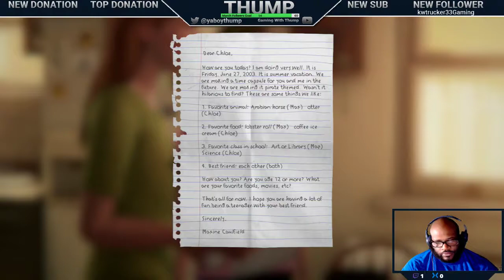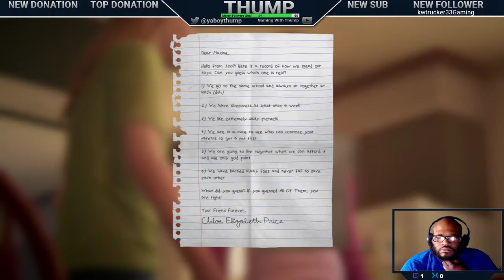Life Is Strange:Before The Storm (FAREWELL) Playthrough Part 3